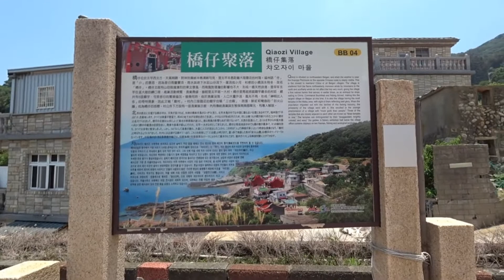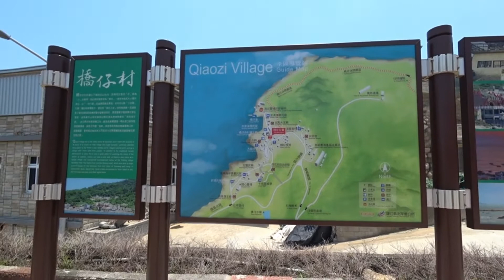馬祖北竿橋仔村聚落2/5碼頭 Qiaozi Village, Beigan Matsu (Taiwan)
橋仔村位於北竿西北方,天氣稍晴,對岸的黃岐半島清晰可見,是北竿本島距離大陸福建最近的村落.